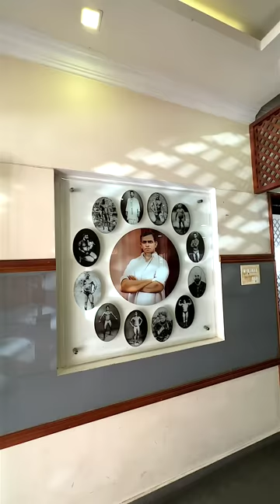Mutton capital of Kerala, Kollam Fayalwan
Fayalwan a famous restaurant in Kollam is famous for its mutton dishes. The restaurant went through many ups and downs in its journey for the last 80 years. I had to taste them and tell how good they are now.
🌍 VHMP+X4F, Main Rd, Chinnakada, Kollam, Kerala 691001
Mutton curry₹180
Nalli ₹180
Avoli manga curry ₹130
🎸🎶.🎸🎶. SONGS🎸🎶.🎸🎶.